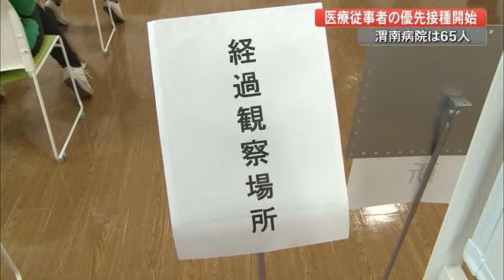医療従事者へ『優先接種』開始「コロナ収束へ足がかりに」土佐市民病院と渭南病院で【高知】 (21/03/08 16:00)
高知県内では土佐市民病院と渭南病院で3月8日、新型コロナワクチンの医療従事者向けの優先接種が始まりました。

このうち土佐清水市の渭南病院では65人が接種を受けました。

打った後はすぐそばで15分ほど待機し副反応に備えます。

すると1人、横になる人が。

医者「気分不良。でも（アナフィラキシー）ショックではないから」

この病院では体調不良を訴えた人が2人いましたが、重篤な症状ではなく安静にするだけですぐ回復しました。

医療従事者用の優先接種では高知県から10の医療機関におよそ1万回分のワクチンが割り当てられています。

渭南病院は今回、全職員分の約200回分を分配されていて、10日まで1回目の接種を実施。さらに3週間後に2回目の接種を行なう予定です。

接種を受けた職員「コロナ収束に向けて足がかりになればと思って打たしてもらってる」

医療従事者用の1回目分のワクチンは今週中に全て届く予定です。